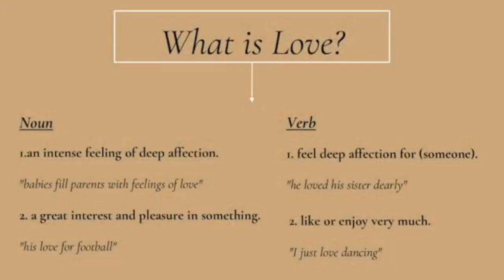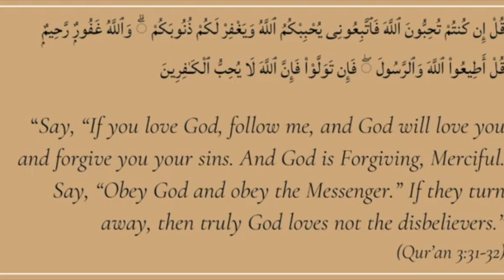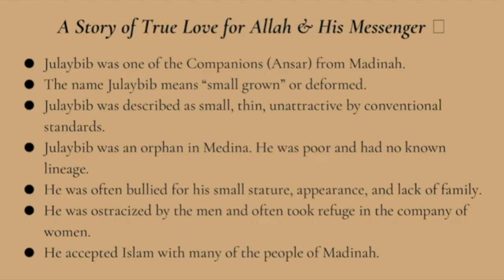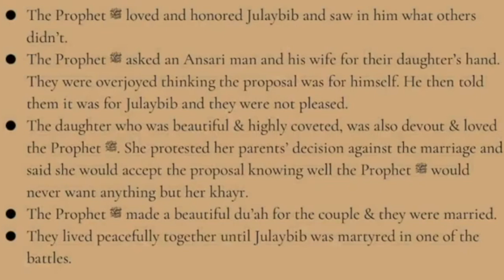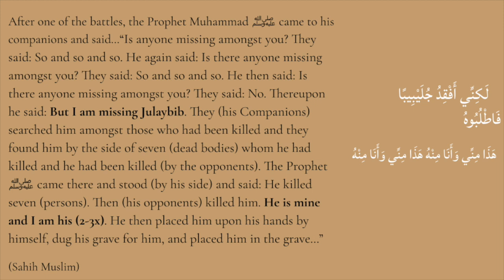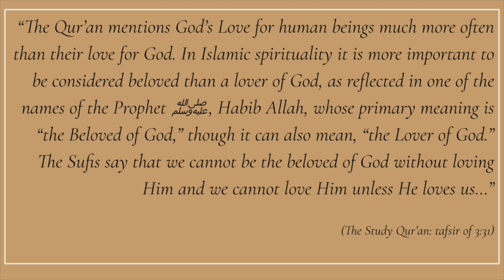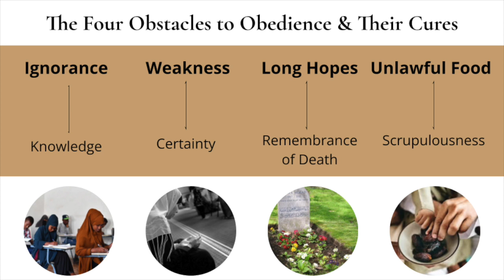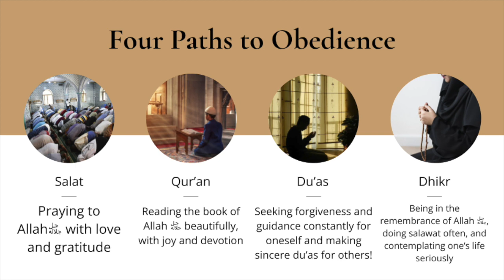True Love: Celebrating the Beloved of God | Ustadha Hosai Mojaddidi (Rabi al-Awwal Women's Mawlid)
Ustadha Hosai Mojaddidi gives practical insights into reconnecting with the  Prophet Muhammad ﷺ  as the sincerest form of love.

She gives practical advice on how to hold onto the rope connecting us with God with grace by using our beloved relationship and example via the Prophet Muhammad (peace and blessings of God be upon him).